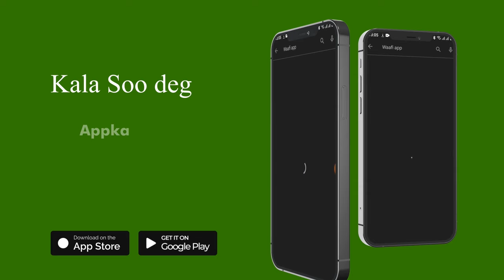Haayadaha SOS, OXFAM, iyo SPARK ayaa munaasibad u qabtay gunaanadka barnaamijka LEAD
Haayadaha SOS, OXFAM, iyo SPARK ayaa munaasibad u qabtay gunaanadka barnaamijka LEAD oo ka shaqaynayay sare-u-qaadista fursadaha dhalinyarada